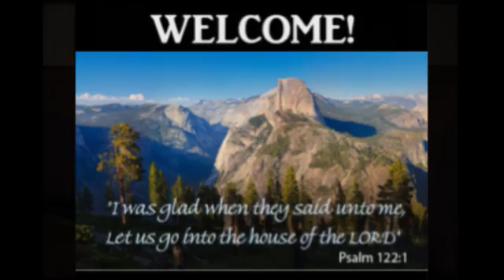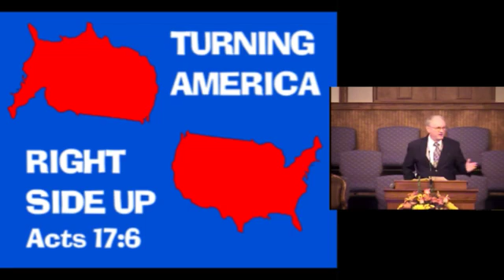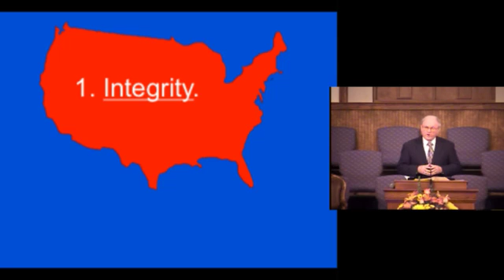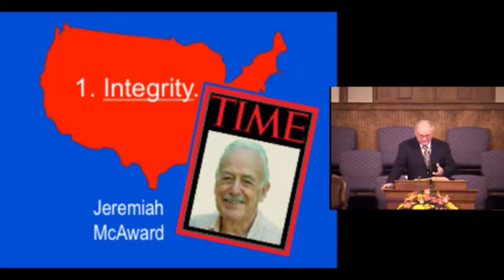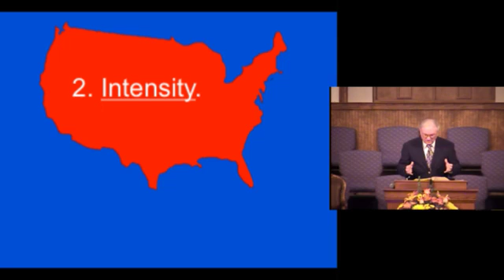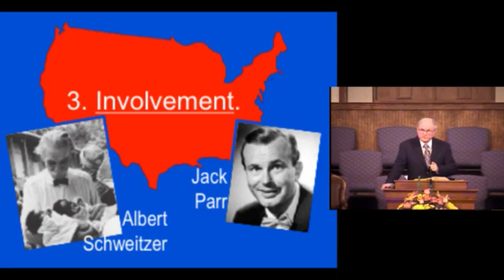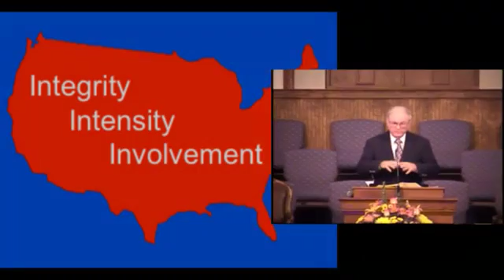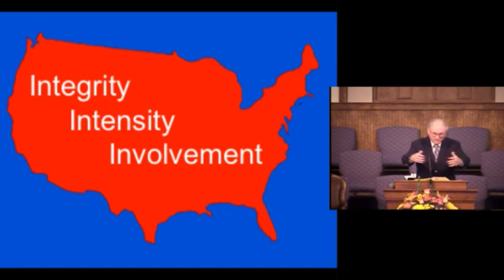Turning America Right Side Up